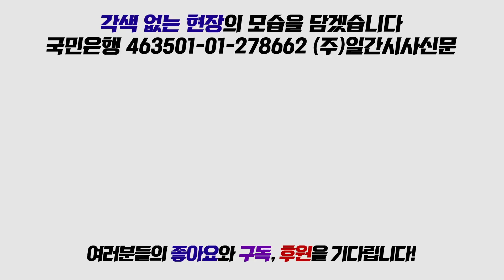바른미래당 손학규 “안철수·유승민 공동체제 요구는 계파 패권주의에 지나지 않아”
5월 3일 국회에서 진행된 바른미래당 최고위원회의에서 손학규 당대표가 안철수·유승민 의원에 대해 발언했다.